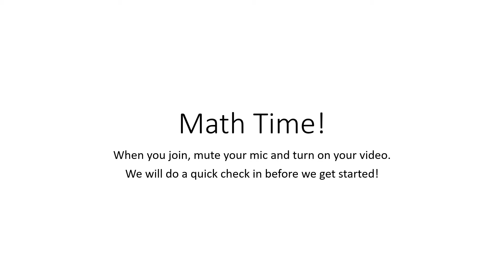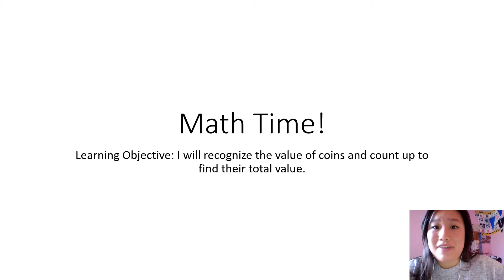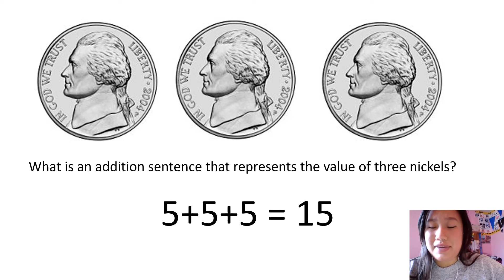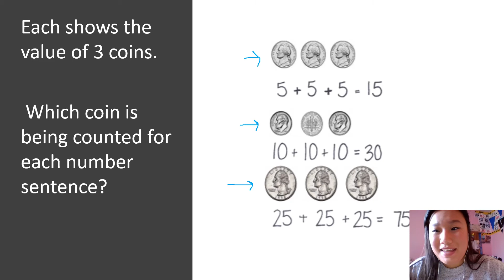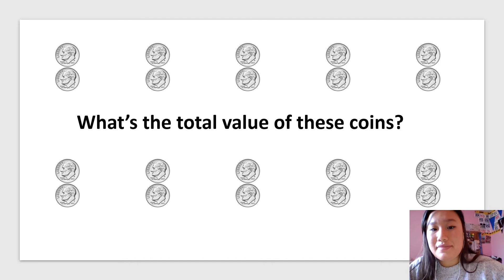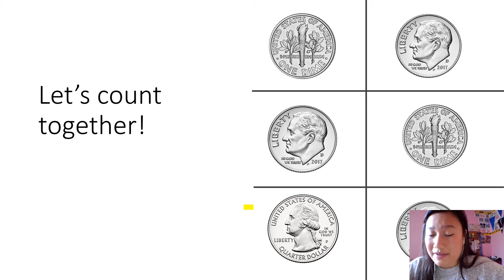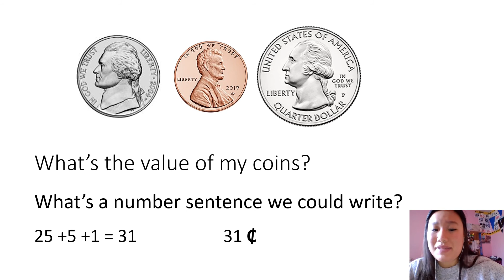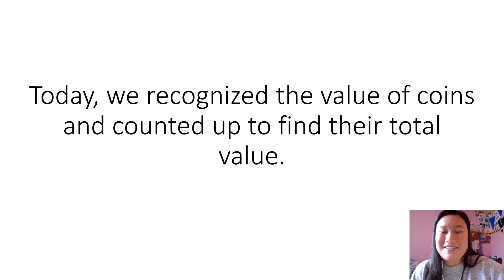Counting Coins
Follow along with Ms. Diep to recognize the value of coins and count up to find their total value.

Ask your teacher for additional practice!